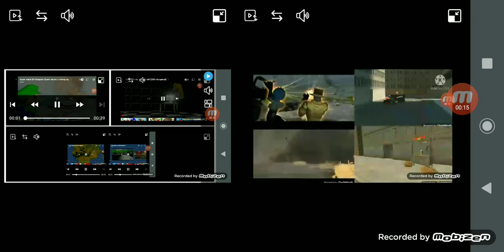up to faster 8 parison to smg4